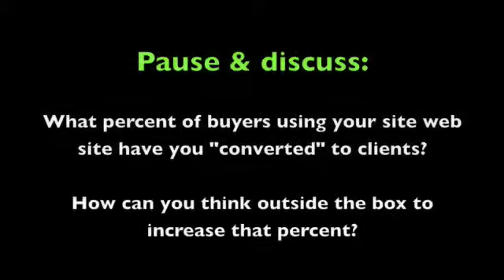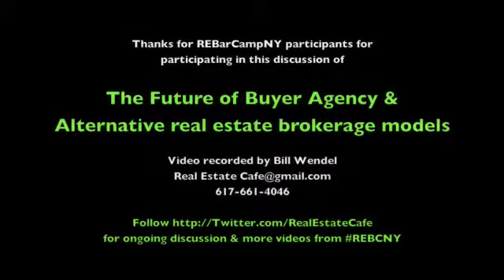Future of Buyer Agency & Alternative Real Estate Brokerage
This three minute video clip, recorded at REBarCampNY, January 6, 2009, predicts that within the next two years real estate agencies and newspapers will start listing buyers.  For more information on buyer agency and alternative real estate brokerage, follow

Join real estate consumer advocates and technology innovators in Boston or online at a round table debriefing of ConnectNY & REBarCampNY.  The event will be hosted at the Berkman Center for Internet & Society at Harvard Law School, Thursday, January 22, 2009, 7-9:30pm.  Use this wiki event planner to add discussion questions, request site demos, and proposed speakers: